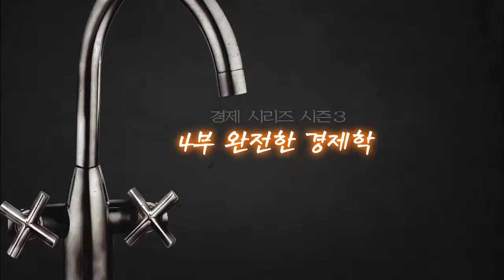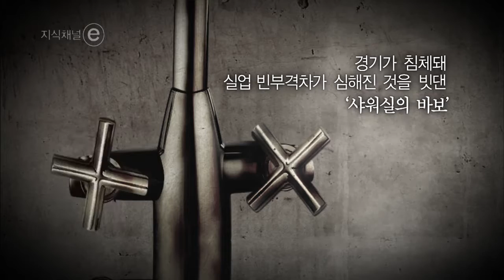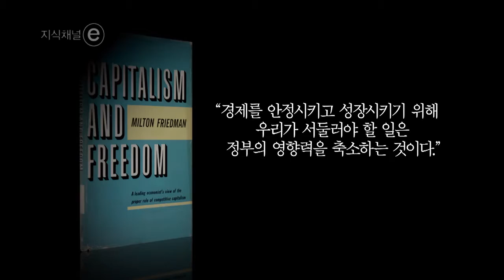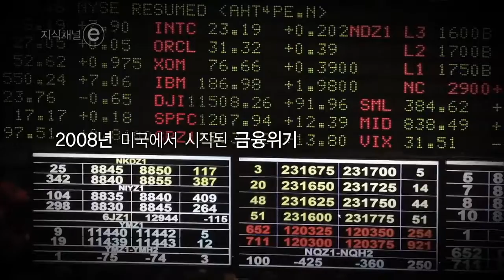경제시리즈 시즌3: 4부 완전한 경제학